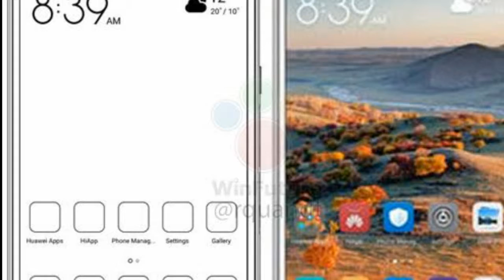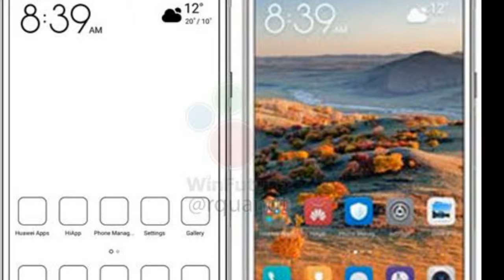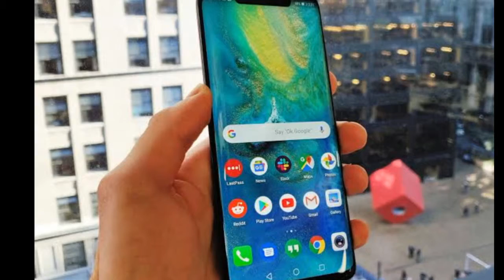Huawei का hongmeng os होगा google के एंड्रॉयड se 60% ज्यादा faster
It appears the launch of Huawei's Android replacement, HongMeng, is getting closer. Recently, the second largest smartphone maker in the world began filing to trademark the OS in a handful of countries.
Currently, the list includes countries such as Australia, Canada, Cambodia, the European Union, Mexico, India, Indonesia, South Korea, Thailand and several more.

One of the biggest casualties from the U.S. ban on Huawei was losing direct access to the Android operating system and the Play Store for future devices. Thankfully, Huawei has had a Plan B in the works for quite some time, working on its very own mobile OS called HongMeng.

HongMeng is expected to be a full Android replacement compatible with phones, tablets, TVs, computers, and cars. It is even supposed to include support for Android apps, making it likely the OS is based on the Android source code.